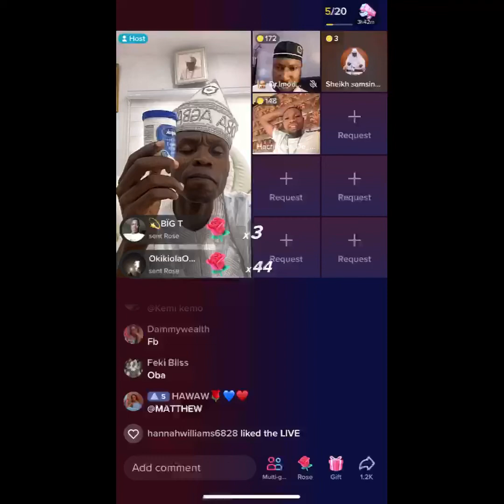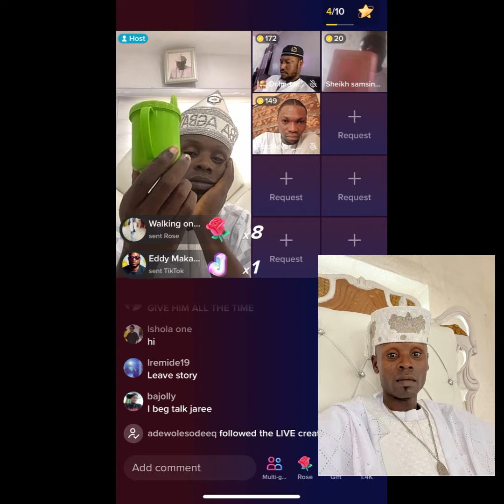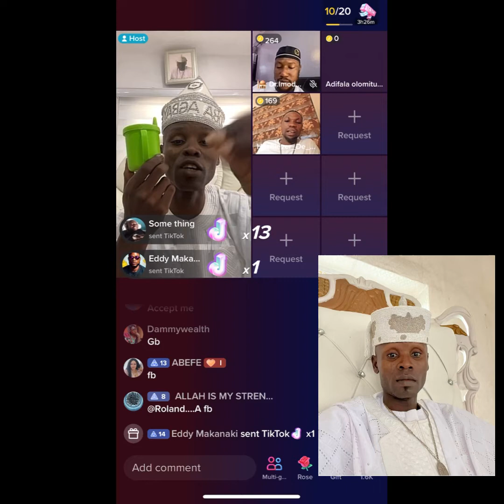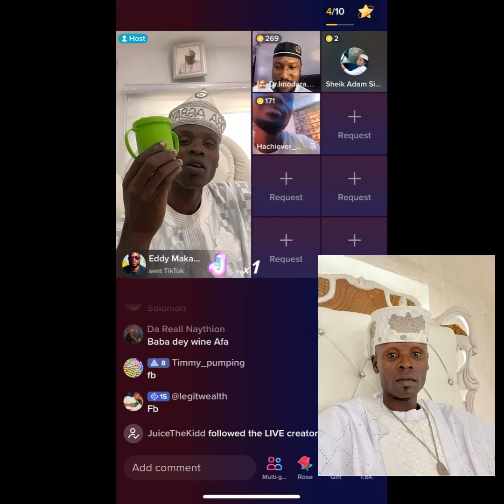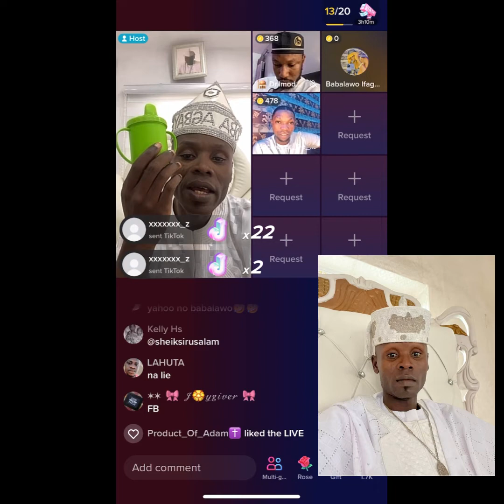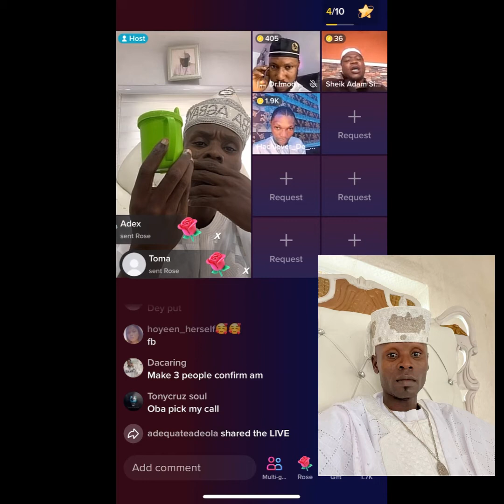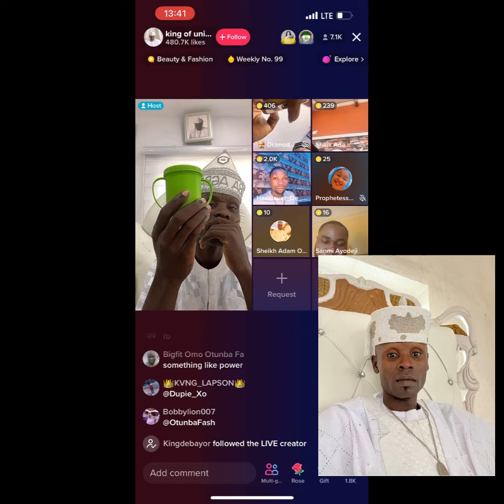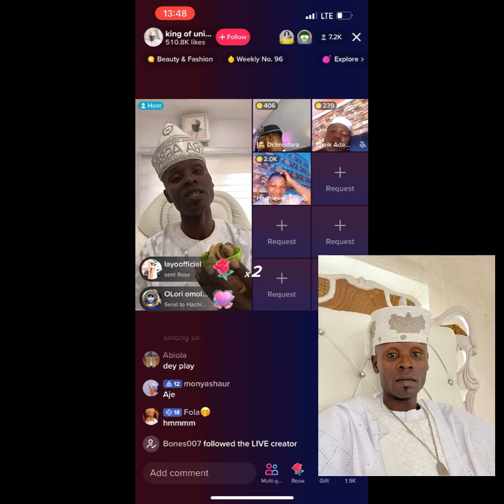Oba Solomon challenge All Alfa, babalawo and prophet and he won